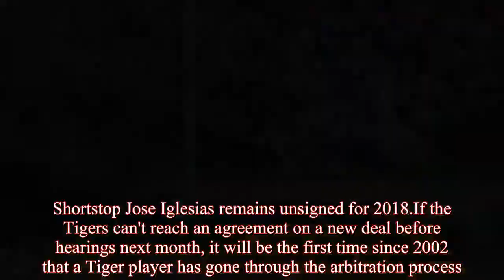Tigers avoid arbitration with 3 players, but Jose Iglesias still unsigned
The Detroit Tigers have agreed to one-year contracts with right fielder Nicholas Castellanos and relievers Alex Wilson and Shane Greene, avoiding arbitration.Shortstop Jose Iglesias remains unsigned for 2018.If the Tigers can't reach an agreement on a new deal before hearings next month, it will be the first time since 2002 that a Tiger player has gone through the arbitration process.The two sides are $1.2million apart, with the Tigers offering $5.6million and Iglesias seeking $6.8million, according to Jon Heyman.Castellanos signed for $6.05 million, Heyman reported.Wilson signed for $1.925 million and Greene for $1.95 million.Castellanos and Wilson are in their second year of arbitration, while Greene is in his first.Iglesias is in his third and final year and will be a free agent after the 2018 season.There were a flood of contract agreements across the league on Friday, the deadline for exchanging contract offers.Several prominent players, including Mookie Betts of the Boston Red Sox, remain unsigned.